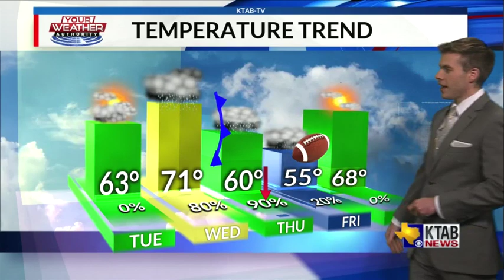Tuesday, November 5, 2019: Mostly cloudy and mild... rain chances move in tomorrow